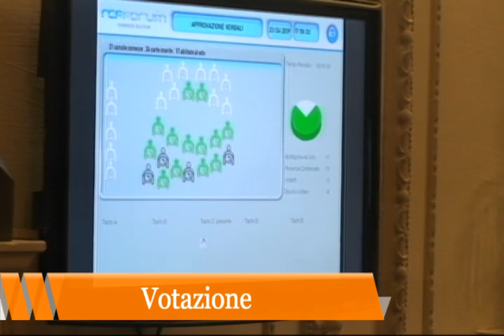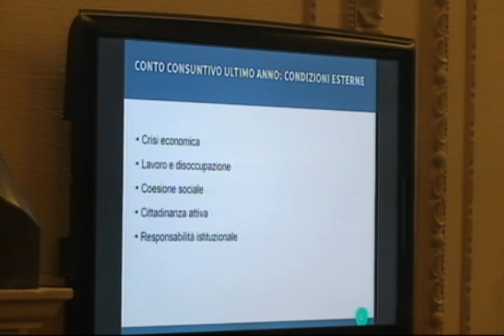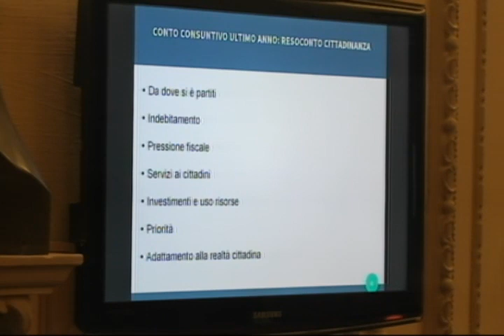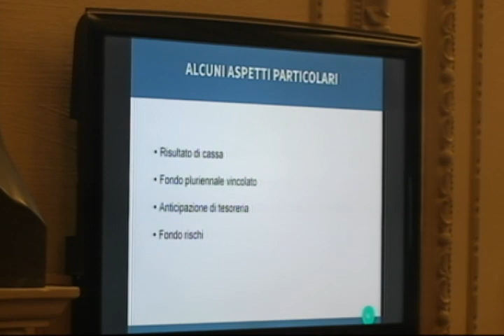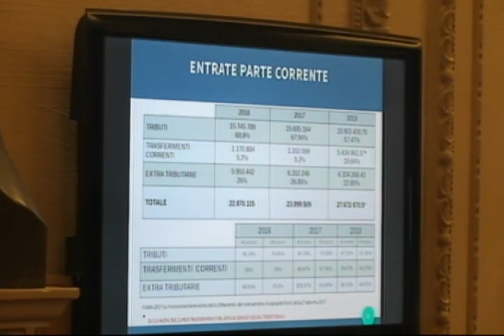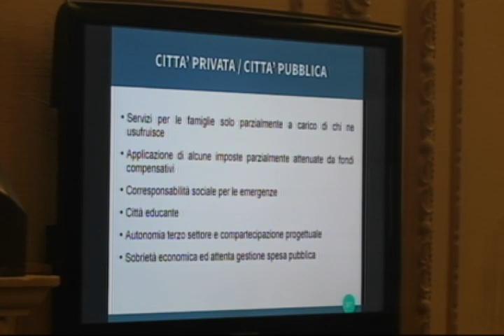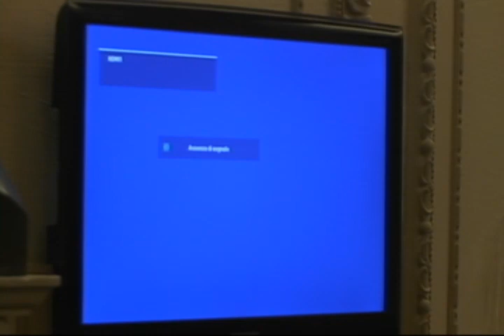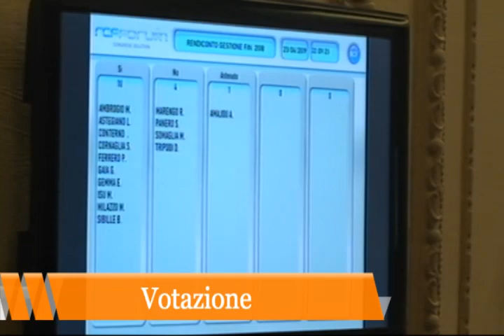Consiglio comunale di Bra, seduta del 23 aprile 2019